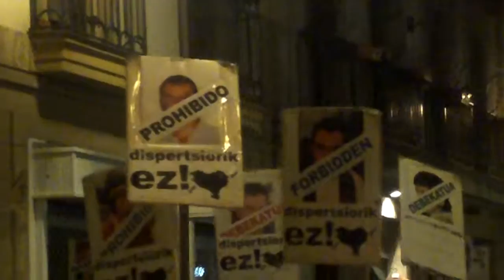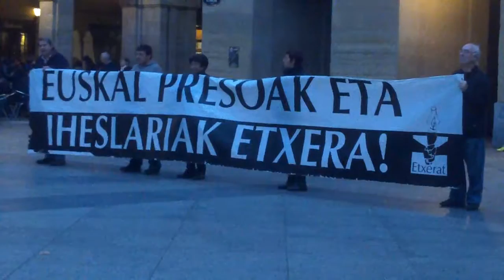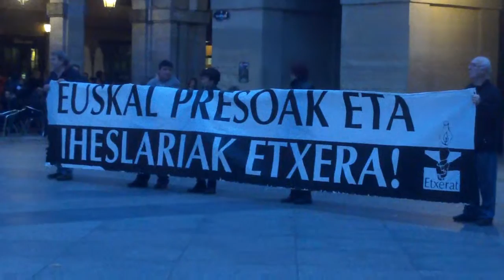Euskal presoak etxera Aske gunea urtebete Donostia 2014-4-11